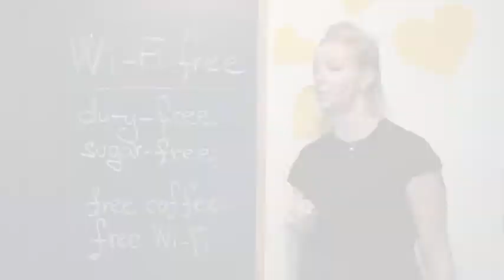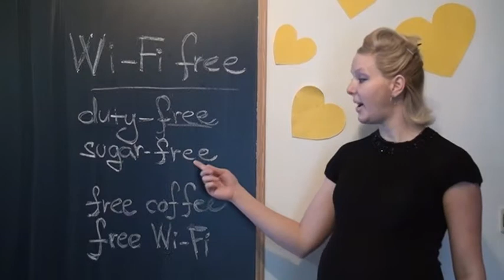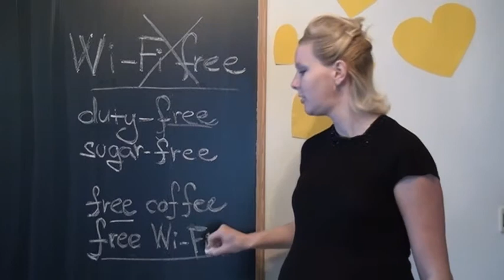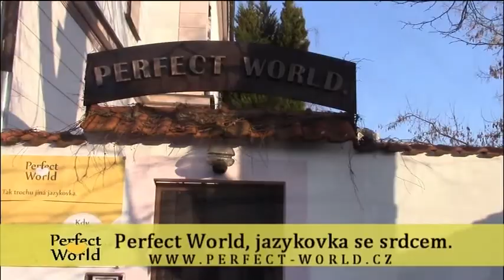2.2.2015 / Angličtina - Perfect World 1.